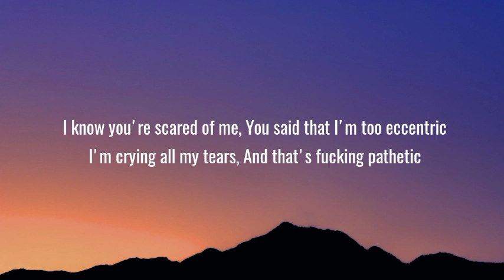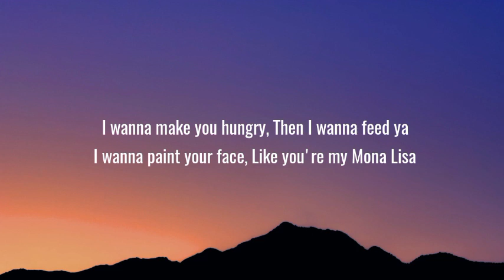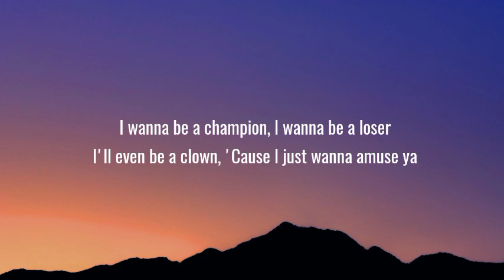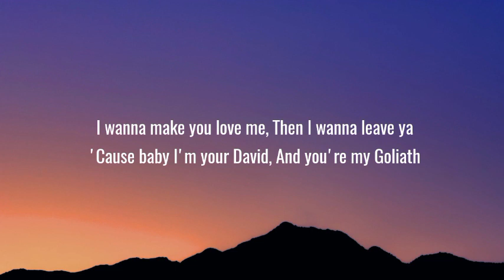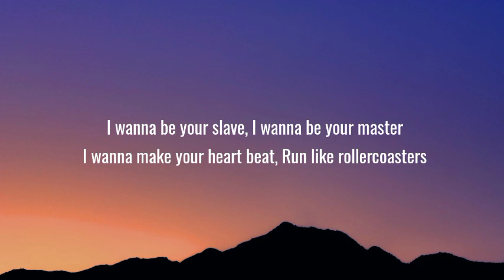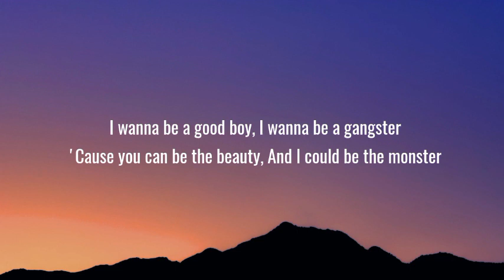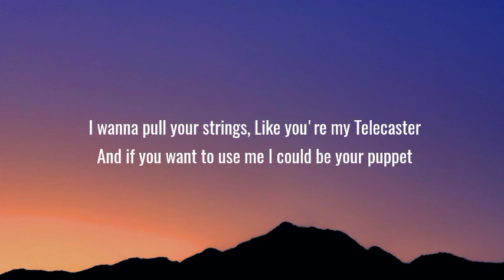Måneskin - I WANNA BE YOUR SLAVE (lyrics)